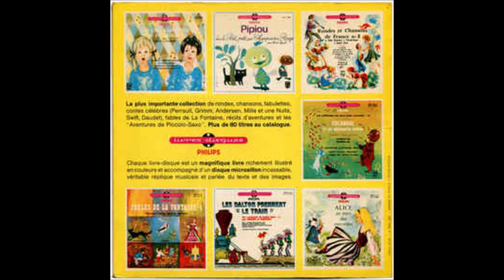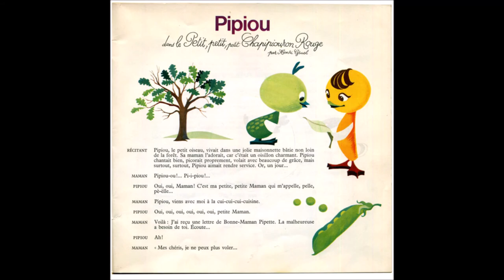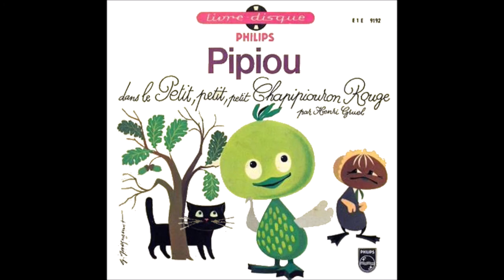PIPIOU dans le PETIT PETIT PETIT CHAPIPIOURON ROUGE (Linette Lemercier, Maria Pacome)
INTROUVABLE AILLEURS SUR YOUTUBE
(oui)

Linette LEMERCIER - Pipiou

Maria PACOME - Pipette

François LALANDE - Un Chat

B Lavalette - Recitant

Musique de François RAUBER

Une production PHILIPS de Jean-J.
THEBAULT

réalisée par Henri GRUEL

Illustrations de Gilbert JACQUEMOT

magnifique blog